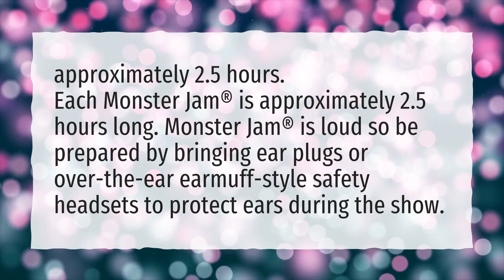How many hours is Monster Jam?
More About How Long Is Monster Jam • How many hours is Monster Jam?